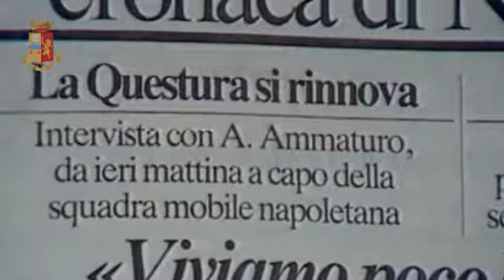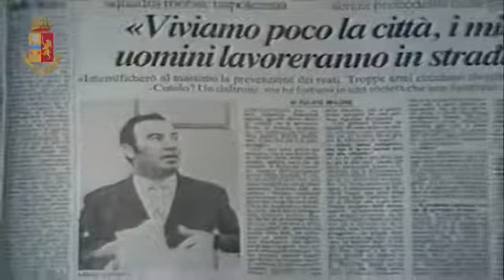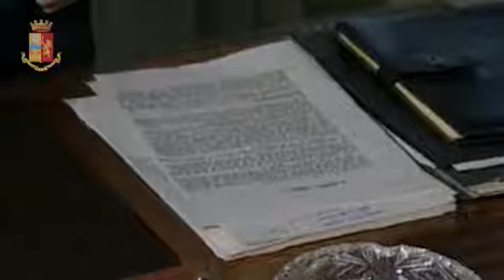Omicidio Ammaturo, 40 anni fa l'uccisione del capo della Mobile a Napoli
Il dirigente della Squadra Mobile di Napoli, Antonio Ammaturo, fu ucciso 40 anni fa in piazza Nicola Amore insieme con l'agente scelto Pasquale Paola.